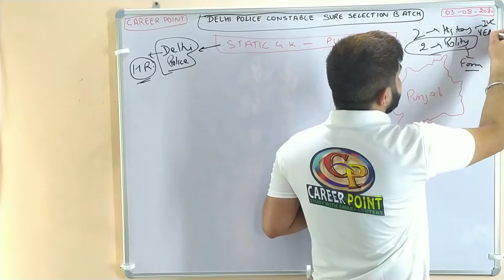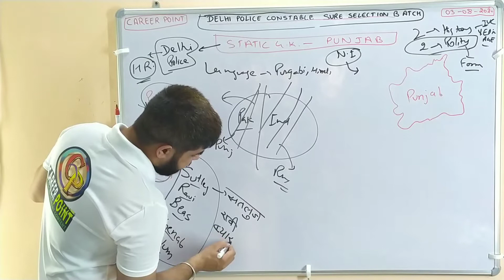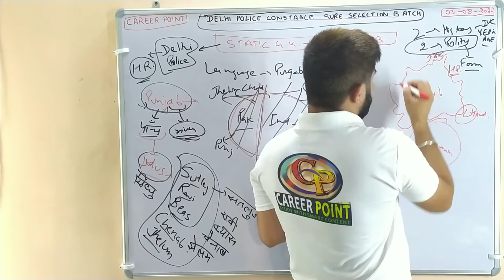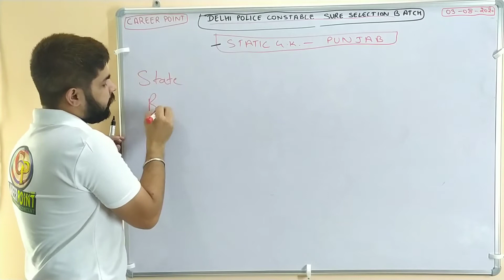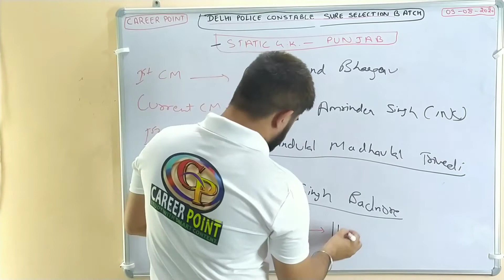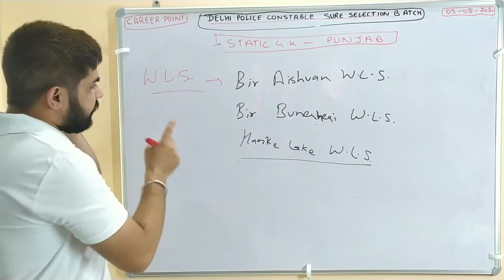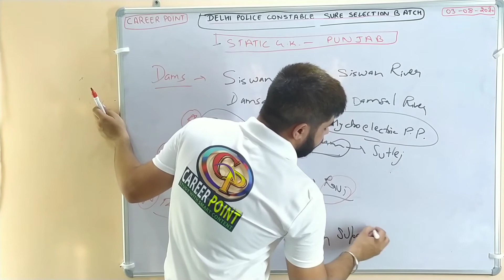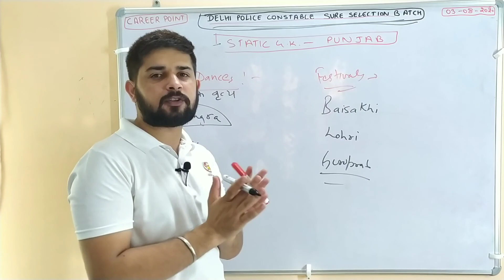DELHI POLICE CONSTABLE || STATIC GK || BY ANSHUL SIR || CLASS 3 || PUNJAB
IN THIS VIDEO WE WILL DISCUSS various static gk facts about Punjab like area, population, chief minister, governors, dams, festivals, area of Punjab
population of Punjab
important place in Punjab
bird sanctuary  ,national park
river, hills in Punjab
etc .

DELHI-POLICE